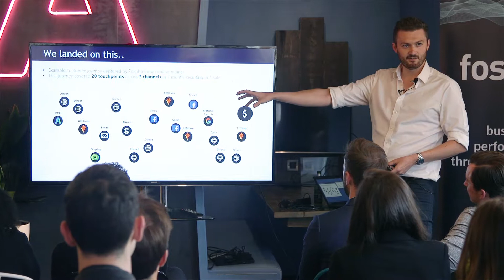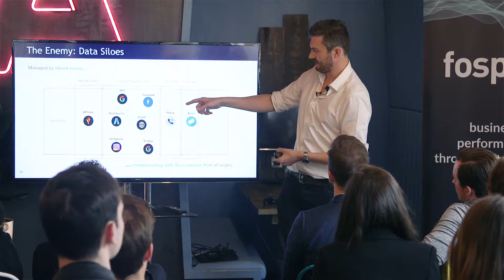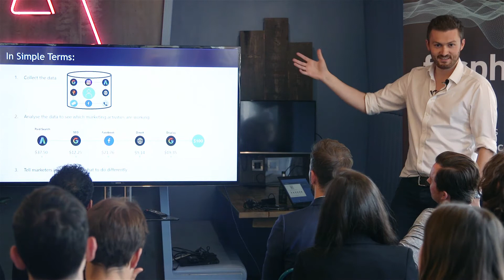Snapshot from "Marketing, The New Rocket Science" Talk By Sam Carter, Fospha CEO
In this London Tech Week event 'Marketing, The New Rocket Science' you'll learn from experts about how data science is increasingly influencing marketing, and how you can make sense of it. This video is only a brief snapshot of the talk!